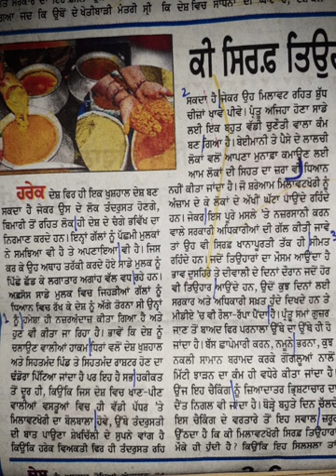psssbsteno punjabisteno psssb punjabidictation steno stenomocktest bsc livedictations 80wpm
Source of Dictation Daily Ajit dated 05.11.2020